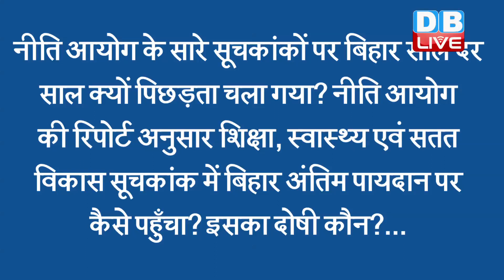TejashwiYadav के तीखे सवाल,JDU में मचेगा बवाल | 'Bihar में बेरोज़गारी दर 46.6% सबसे अधिक क्यों है'